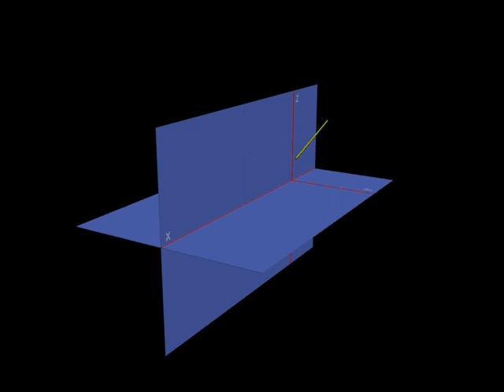Прямая фронтального уровня.